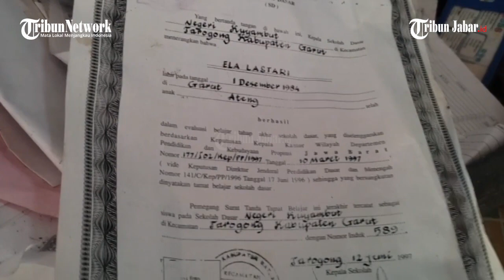KONDISI RUMAH ELA YULIANI TKI DI ARAB YANG HILANG KONTAK, JADI SARANG TIKUS KOSONG TIDAK TERURUS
TRIBUNJABAR.ID, GARUT - Seorang Pekerja Migran Indonesia (PMI) asal Garut, Jawa Barat yang bekerja di Riyadh, Saudi Arabia, dikabarkan hilang kontak dengan keluarganya.

PMI atau TKI tersebut adalah Ela Yuliani (39) warga Kampung Cikondang, Desa Tanjung Kamuning, Kecamatan Tarogong Kaler, Kabupaten Garut, Jawa Barat.

Ela sudah hilang kontak secara total sejak tiga bulan yang lalu.

Ia diketahui berangkat ke Arab Saudi pada bulan Oktober 2022.

Pihak keluarga di Garut menyebut, sejak kepergiannya ke Arab Saudi, membuat rumah yang ditempati Ela terbengkalai.

Bahkan, kedua anak kembar Ela yang masih berusia tiga tahun , terpaksa dititipkan ke salah satu teman sekolahnya.

"Rumah ini sudah tidak diisi lagi, anak-anak Ela yang besar juga sudah pada nikah, ada yang di Pameungpeuk, dan yang kembar sama pengasuhnya," ujar Eli Yuliani (36) adik dari Ela Yuliani kepada Tribunjabar.id, Minggu (14/5/2023).

Dengan kondisi tersebut Ela diharapkan bisa kembali pulang ke kampung halamannya.

Hal tersebut demi mengurus kedua anak kembar, yang saat ini memerlukan sosok seorang ibu.

"Semoga bisa secepatnya dipulangkan, kasihan si kembar, saat ini diurus sama pengasuhnya," ungkap Eli.

Hal yang sama juga disampaikan oleh Gun Gun Saepuloh (40), seorang pengasuh sekaligus teman sekolah Ela. Ia menyampaikan kedua anak kembar tersebut saat ini memerlukan sosok seorang ibu.

Gun Gun menyebut, ia sempat didatangi langsung oleh Ela, lalu menitipkan kedua tersebut kepadanya.

"Sampai saat ini saya yang urus, terakhir komunikasi juga dia bilang tolong jagain anaknya," ucapnya..

Ia menjelaskan, Ela sempat berkomunikasi kepadanya bahwa di Arab Saudi, kondisi Ela memprihatinkan.

"Terakhir komunikasi itu tiga bulan lalu, sempat curhat tidak digaji sama mendapat kekerasan dari majikan," ungkapnya.*

Laporan Kontributor Tribunjabar.id Garut, Sidqi Al Ghifari | Video Editor: Edwin Tk